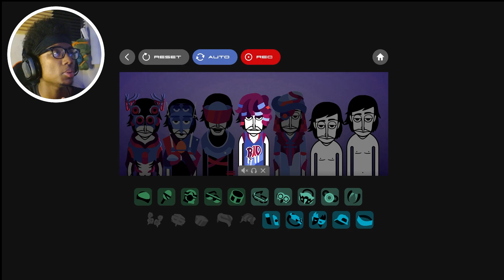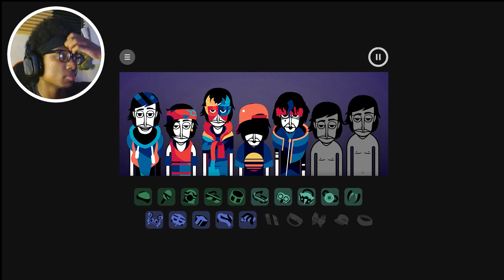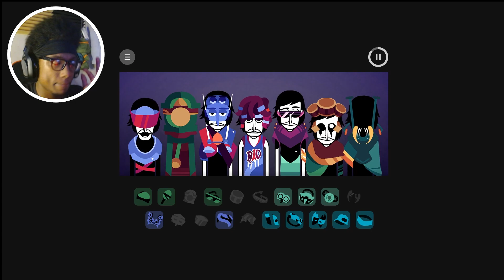Incredibox Peige Mod Songs Are Satisfying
Incredibox Peige Mod Is So Exciting To Look At